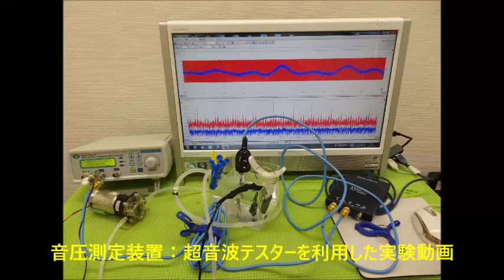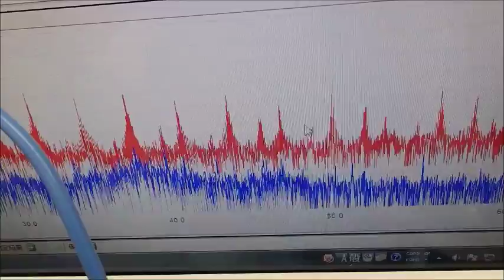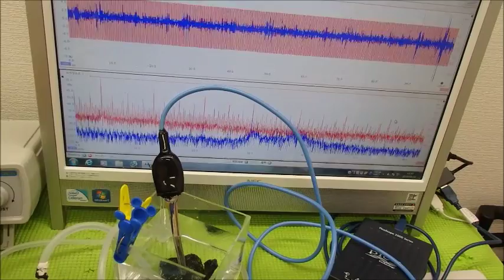表面弾性波を利用した超音波制御技術 ultrasonic-labo